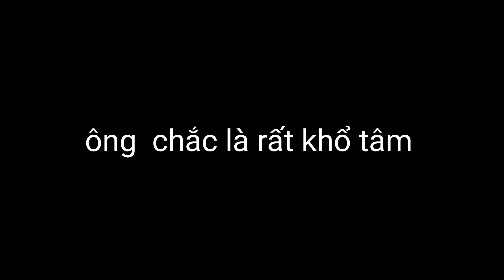Giọt Nước Mắt của Ông Lão Sống Cô Đơn khi nhận quà từ MTQ | Luận Vlog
Giọt Nước Mắt của Ông Lão Sống Cô Đơn khi nhận quà từ MTQ | Thích Đủ Thứ